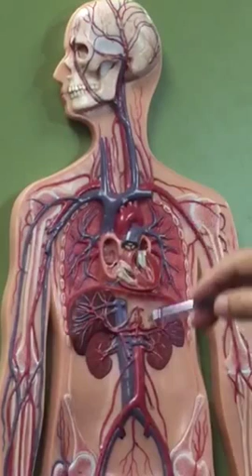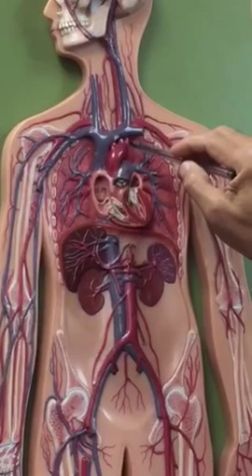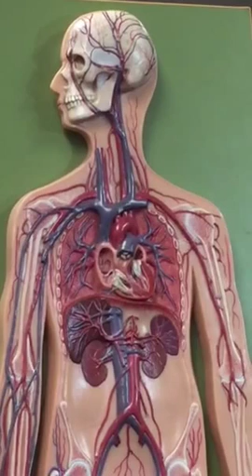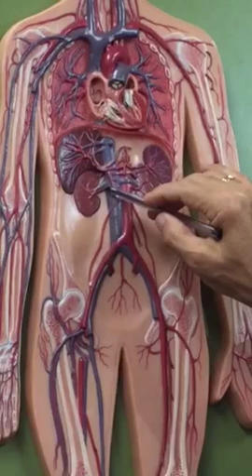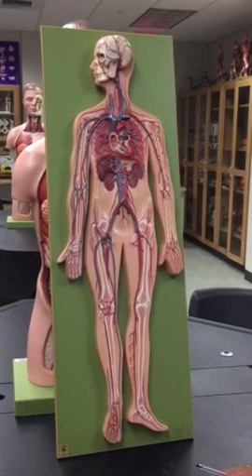A&P 2 study video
Video from tonight's class 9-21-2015